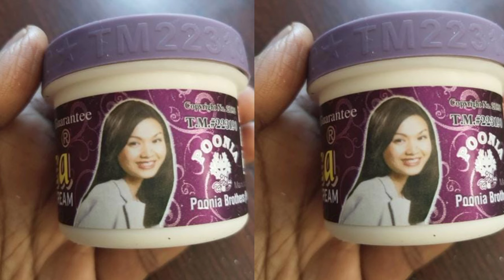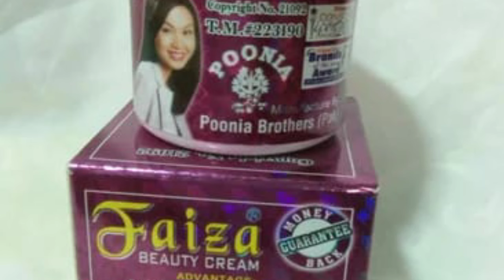Faiza Beauty Cream Honest Review | Best Pakistani Skin Whitening Cream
Faiza Beauty Cream To remove pimples, freckles and blackness of the face. Faiza Beauty Cream is used for spotless, beautiful and white color face. Within few days of usage, you will feel the difference. Faiza Beauty Cream refines the natural freshness and beauty of the skin. How to Apply Wash your face and dry it. Apply Faiza Beauty Cream in very small quantity. At night after applying the cream, do not rub or massage. Rather leave it on your skin and use it in morning and night. Why Faiza Beauty Cream Is Important for Radiant Skin? A face cream will keep your skin hydrated and looking great. Using a face cream can make a world of difference to your skin. Whether your skin is dry, mature, oily or combination, a face cream can help improve the look and feel of your skin.